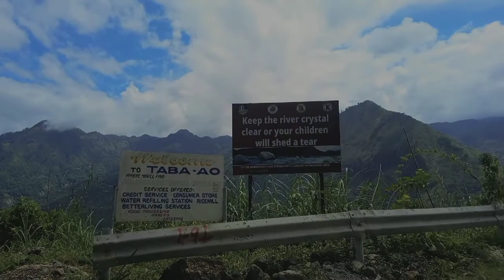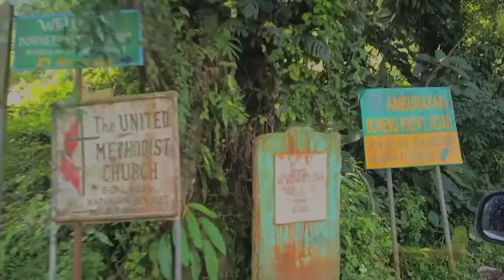Kapangan road trip then to Lubo lake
trip lang.  agin agin vlog pay kanu 😅 .. just enjoying the day